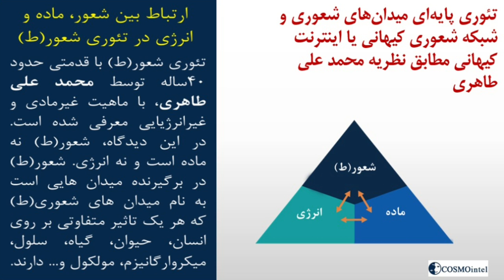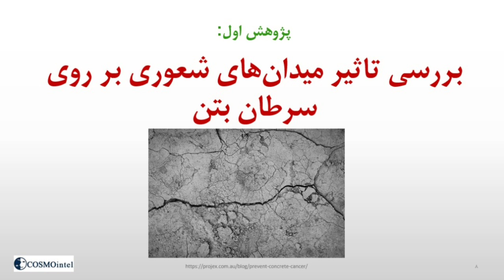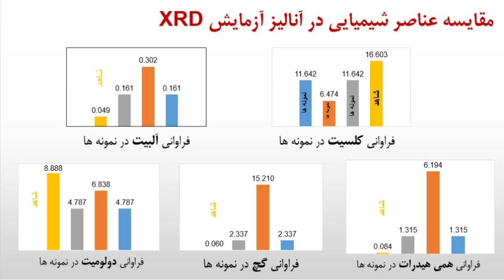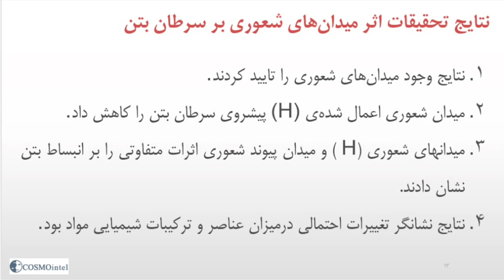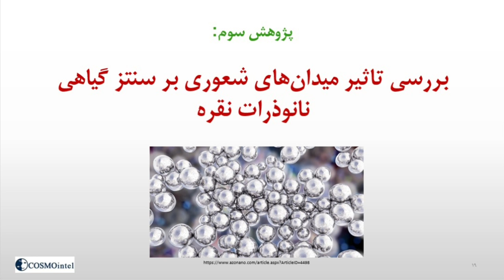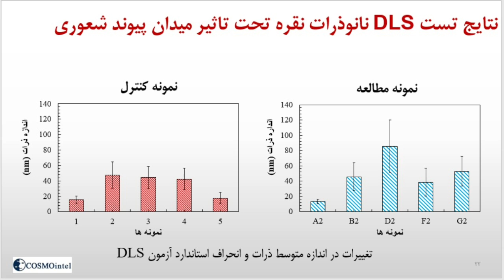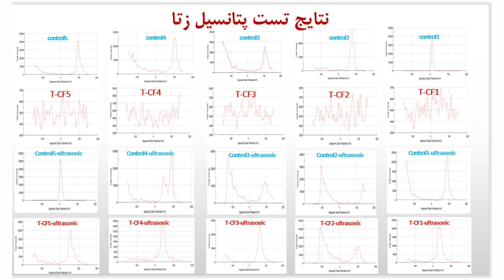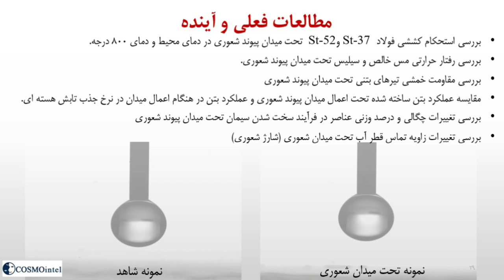9- (بررسی تغییرات ساختار و رفتار مواد تحت تاثیر میدان های شعوری- آریزونا 2022 (دوبله و متن فارسی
بررسی تغییرات ساختار و رفتار مواد تحت تاثیر میدان های شعوری بر اساس نظریه محمدعلی طاهری
ارائه از بهاره کزازی

پژوهشگران ساینسفکت در ۲۰۲۱ ­-۲۰۲۲ با ۵۵ پژوهش در موضوعات و رشته های متنوع در رابطه با بررسی اثربخشی میدان های شعوری در کنفرانس علم کانشسنس دانشگاه آریزونا امریکا، مورخ ۱۸-۲۲ اپریل ۲۰۲۲، شرکت کرده اند. ارائه ها در کنفرانس این سال با پشتیبانی ۵۵ پژوهش گوناگون در ۱۳دسته بندی، از جمله کیهان شناسی شعوری، ذهن ماده (فیزیک)، مغز، بیماری آلزایمر، سرطان، باکتری و قارچ، کووید-۱۹، ویروس ها، مقوله زیست تقلیدی، حوزه ی مواد، روانشناسی، هوش، ادبیات و هرمنوتیک ادغام یافته است

بررسی تغییرات ساختار و رفتار مواد تحت تاثیر میدان های شعوری، عنوان یکی از 13 موضوعی است که در کنفرانس شعور ارائه شده است